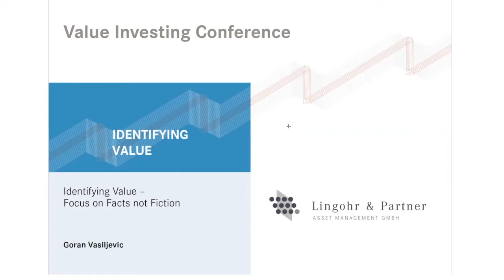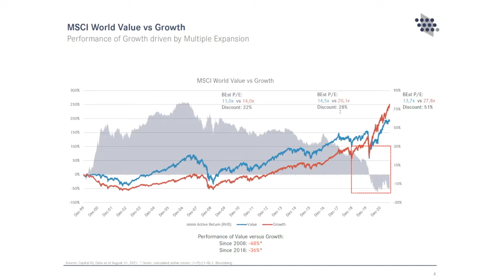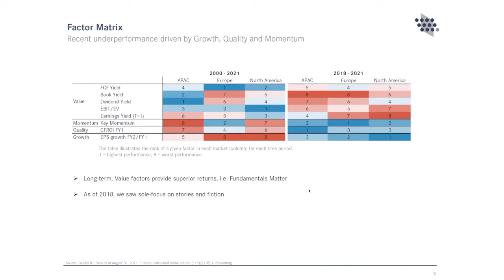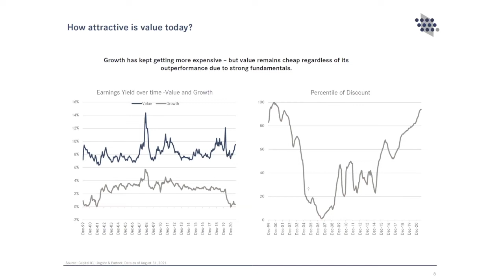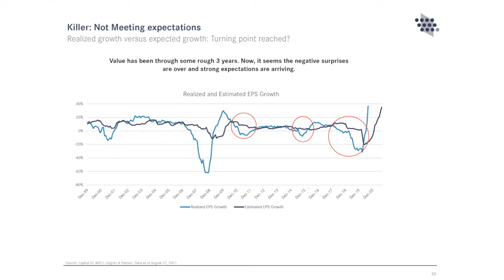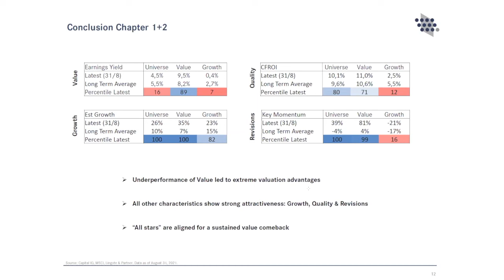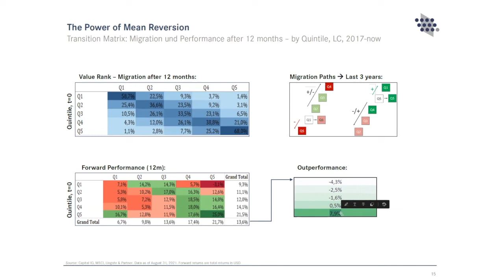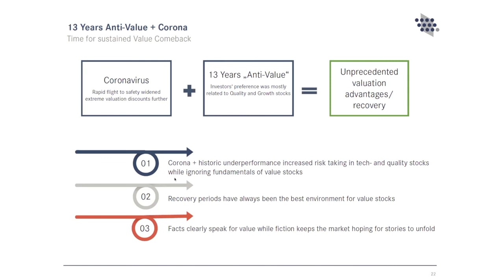1st European Value Investing Conference | Value Investor Speaker: Goran Vasiljevic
October 1, 2021: Goran Vasiljevic, Chief Executive Officer and Chief Investment Officer, presented the topic: “Identifying Value – Focus on Facts not Fiction” at the Ben Graham Centre’s 1st European Value Investing Conference.

Greek Centre for Value Investing
Not to be copied or reproduced without permission